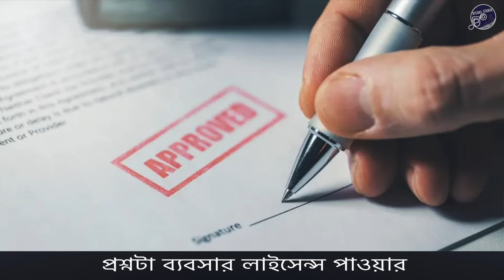লড়াই কি এমনি করি বাবু || Lorai Ki Emni Kori Babu || Priyangbada || Bablu Ghosh || DR Alok Patra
Song:. Lorai Ki Emni Kori Babu
Album:. Kur kur bajlo dhak
Lyricist: Dr. Alok Patra
Music Composer:. Bablu Ghosh
Music Arrangement:. Abhishek Banerjee
Singer: Priyangbada Banerjee
Recording Studio:. Dhwani
Recordist: Sanjay Sengupta
Production Controller:. Smt. Sukla Patra
Producer:. Dr. Alok Patra
Thumnail:. Saikat

MUSIC LABEL:. Risual Studio

Instruments players
Tabla - Dipankar Acharya
Dhol, Handsonic - Nayan Chatterjee
Rhythm and bass guitar - Abhishek Banerjee
Flute - Sushant nandi
Octopad - Manaj Rath
Keybord - Saikat Dhar (Bubai)
Sitar - Rahul Chatterjee
Violin - shubhasis Dey

ANTI-PIRACY WARNING
This content is Copyright to @risualstudio any unauthorized reproduction, redistribution or re-upload is strictly prohibited of this material, Legal action will be taken against those who violate the copyright of the following material presented.